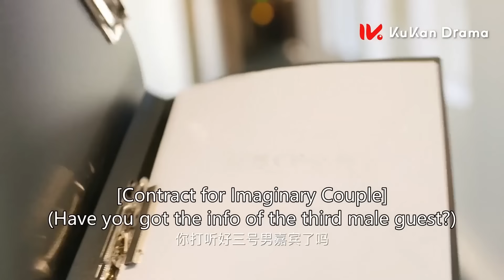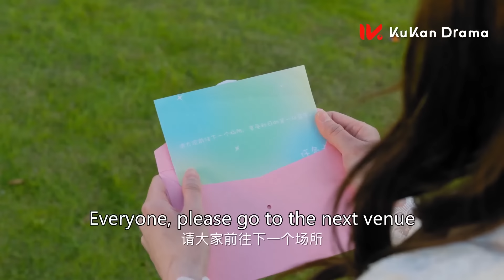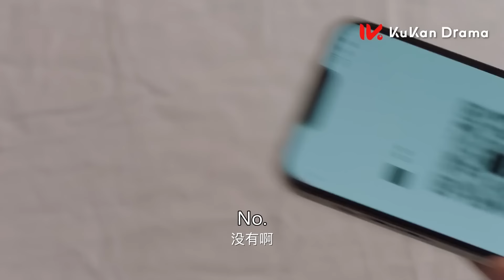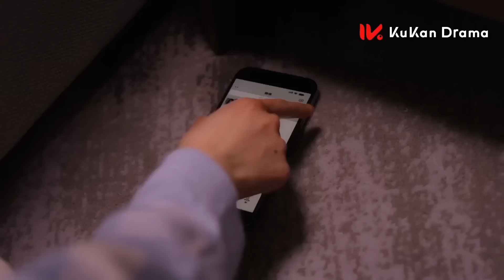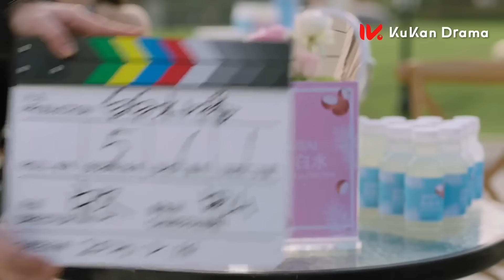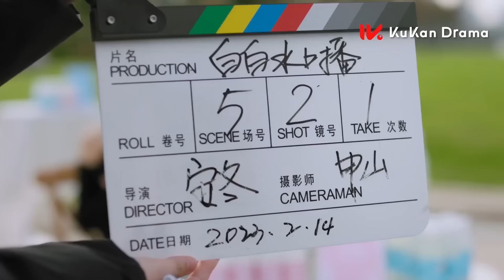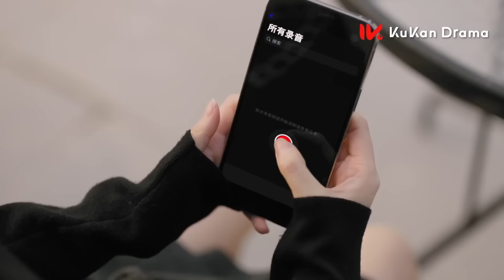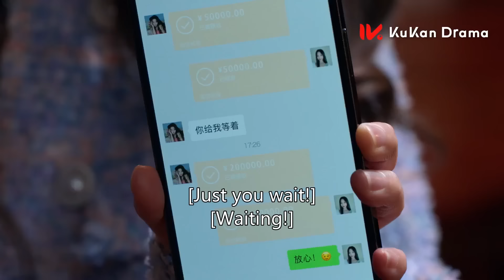最新电影🌸灰姑娘相亲相到大Boss，没想到的是霸总竟是自己的初恋男友！ | clip 麻烦请你先告白